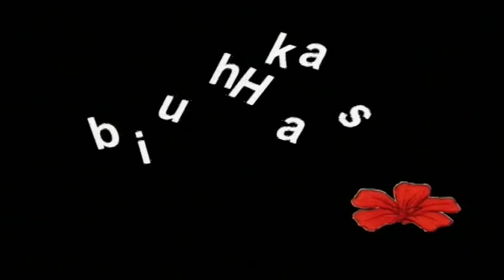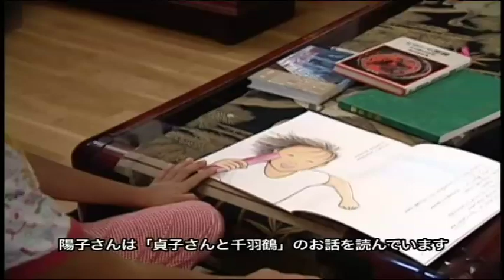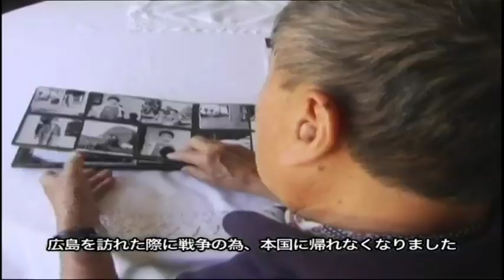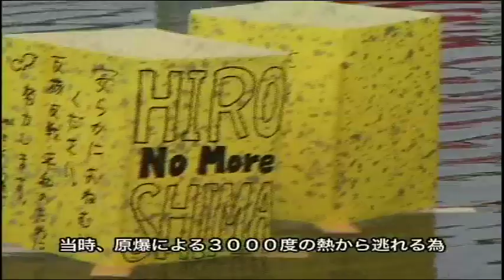Hibakusha, Our Life to Live - Trailer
Atomic Bomb Survivors Re-live Their Stories

"On August 6, 1945, a great terror was thrust upon the world. David Rothausers 80 minute documentary, Hibakusha, Our Life to Live, probes the life stories of Japanese, Korean and American survivors of the terror; the atomic bomb attacks on Hiroshima and Nagasaki. There is an URGENCY here. The survivors are dying off. By keeping their memory alive may we no longer live in the fear of nuclear annihilation.